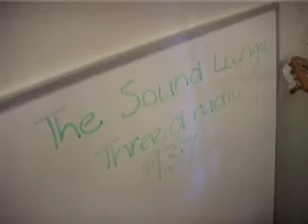The Sweet Decline live on Youth FM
(low volume sorry - turn it up!)

With Angus overseas, Benny Tamblyn of Raw Ether played with The Sweet Decline for their live set at Three D Radio on Youth FM on the 28th of May '09.

Directed & Edited by Calen Vanstone